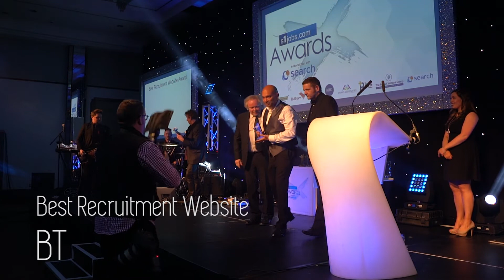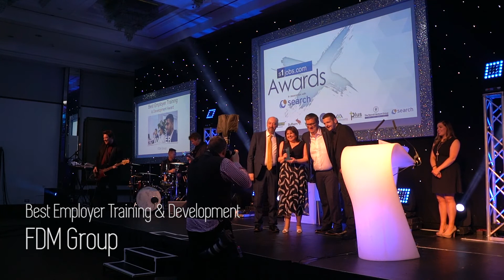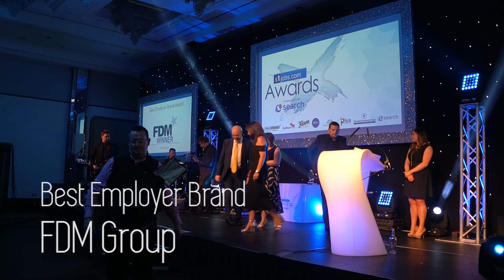s1jobs Recruitment Awards 2017 Winners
Scotlands recruitment industry gathered in Glasgow for the s1Jobs Recruitment Awards 2017. Comedian Kevin Bridges returned for the second year running as host, leading celebrations with over 350 guests at the Crowne Plaza Hotel, Glasgow where the winners were announced.
The evening was a remarkable success with 18 winners collecting awards, and such was the standard of finalists that five commendations were also awarded across a range of categories.